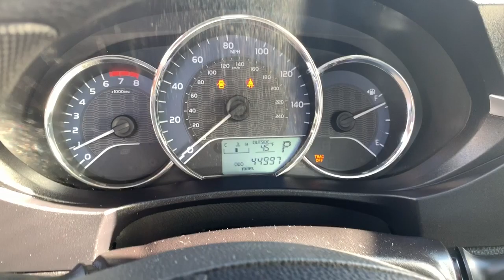2016 Toyota Corolla Westboro, Framingham, Milford, Worcester, Providence RI C1172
Classic Silver Metallic Used 2016 Toyota Corolla available in Milford, MA at Imperial Toyota. Servicing the Westboro, Framingham, Worcester, Providence RI County area.

Imperial Toyota
300 Fortune Blvd

Heated Seats Backup Camera Bluetooth Cruise Control Power Windows Power Locks Steering Wheel Radio Controls ABS brakes Electronic Stability Control Illuminated entry Low tire pressure warning Traction control. EQUIVALENT THIRD PARTY WARRANTY AVAILABLE.brbrAwards:br * 2016 KBB.com 10 Best Used Compact Cars Under $15000 * 2016 KBB.com 5-Year Cost to Own Awards * 2016 KBB.com Best Buy Awards Finalistbrbr27/36 City/Highway MPG Odometer is 11305 miles below market average!brbrMORE ABOUT US: Imperial Cars Purchase With Confidence: 1) Free Car Fax Vehicle History Report available for all our vehicles online. 2) Our vehicles are Imperial Certified and go through a rigorous 125-Point vehicle inspection. 3) Bottom line pricing. 4) 5-Day or 200 Mile Vehicle Exchange Program for your total confidence. If you are not happy with it bring it back within 5 days or 200 miles and well give you a credit of your full purchase price toward the purchase of another vehicle. (Excludes Renewed for You vehicles.)brbrPrice does not include tax title registration documentation fee or other applicable state and local fees. Price includes Imperial trade assistance bonus of $1000 for qualifying retailable trades with less than 10 years of use from original in service date. MENTION PROMO CODE: INTERNET1 to receive advertised promotional price In order to qualify for promotional price vehicle of interest must be paid in full and take same day delivery from dealer stock. Please call or email our phone and internet teams for the most up to date information on pricing and discounts. Buy for Price cannot be combined with any other discounts or promotions and is subject to change based on current market value at any time without any notice customer must mention promo code in order to qualify for internet special discount. The information contained herein is deemed reliable but not guaranteed dealer not responsible for any misprint involving the price or description of any vehicle its the sole responsibility of buyers to physically inspect and verify such information prior to purchasing. Transparency is our goal. NO WHOLESALERS OR DEALERS! Some of our Pre-Owned vehicles may be subject to unrepaired safety recalls. Check for a vehicles unrepaired recalls by VIN Some of our Pre-Owned vehicles may be subject to unrepaired safety recalls. Check for a vehicles unrepaired recalls by VIN